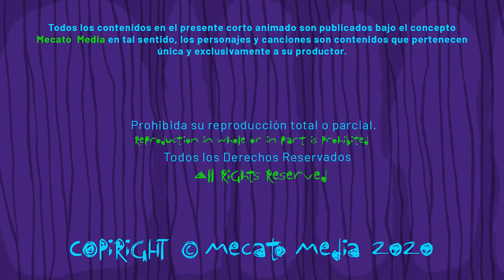Cumpleaños Feliz Chiqui [Mecato Media]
Hola Chiqui!

Hoy es un día especial para ti Chiqui, entre muchos otros!